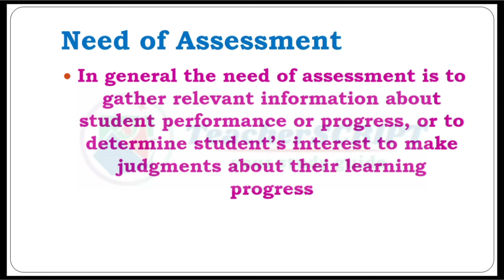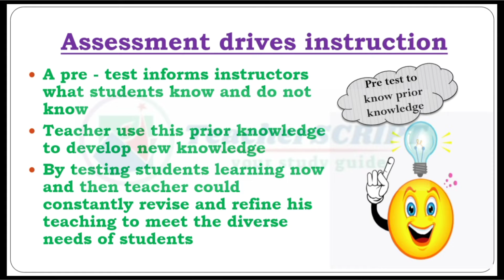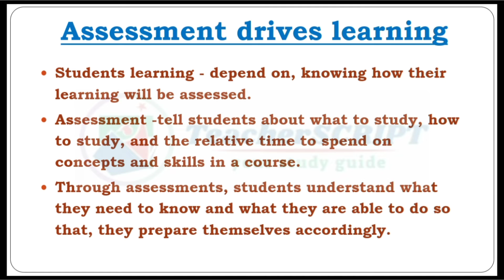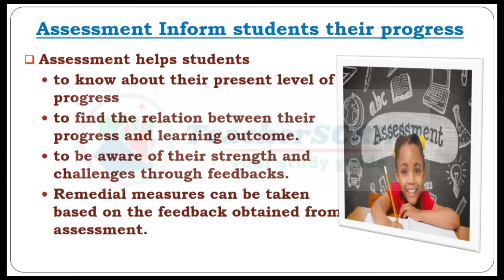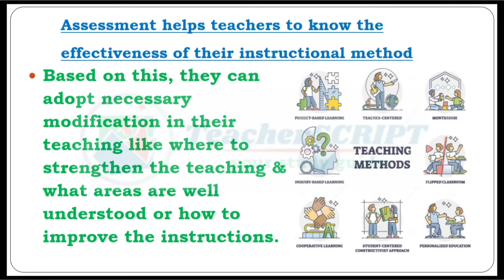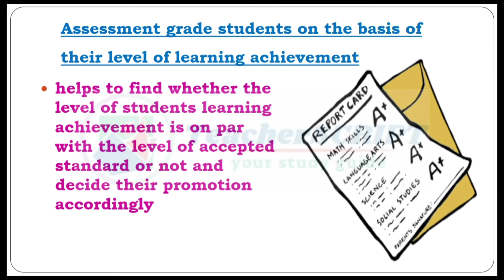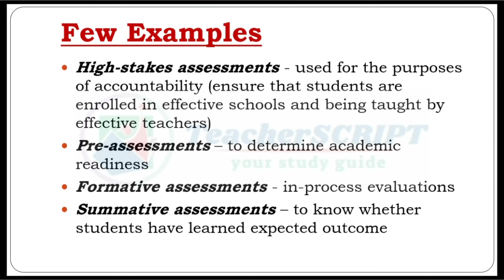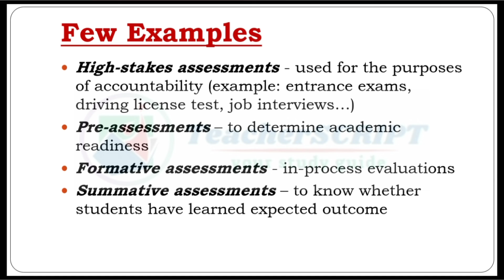Purpose Of Assessment (Tamil)//Assessment For Learning//B.ed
This video explains Various Purposes of Assessment in Tamil
This video also Available in English